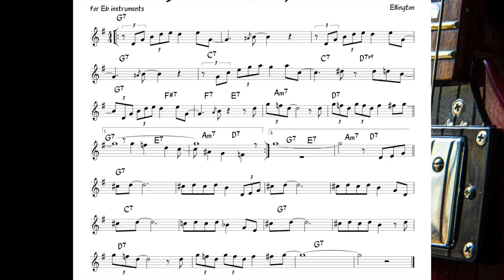Things Ain't What They Used To Be (Ellington) Backing track + score for Eb alto instruments